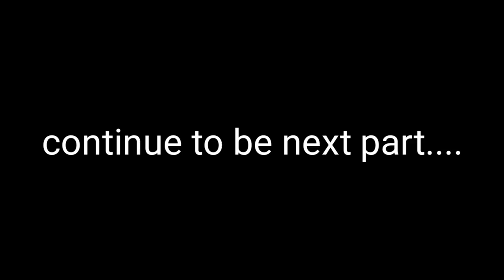First Road Trip On My Bike 🤞 || SM vlogs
Hello Everyone this is SM vlogs and it's my new video i hope you guys like it..